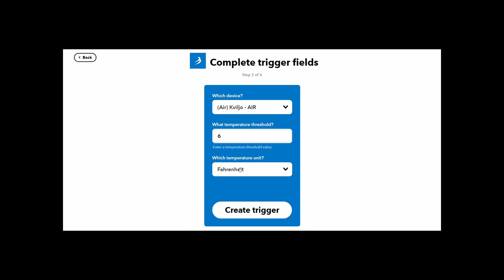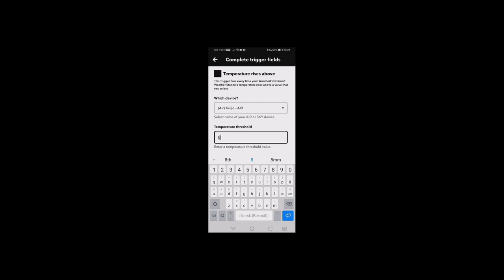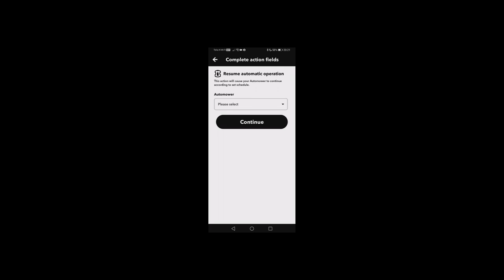WeatherFlow applet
Very short film to show how easy it is to protect your lawn against cold weather mowing with a Husqvarna Automower.  The Automower MUST have Automower Connect installed for this to work.  In the first example I use a web browser to create an Applet that will send my Automower called "Jacko" back to the charging station indefinitely if the air temperature drops below 6°C.  I am using weather data from my own WeatherFlow weather station, but you can use public services such as Weather Underground to collect nearby weather stats from.  In the second part of the film, I use the IFTTT app on my cell phone to create another Applet that resumes mowing according to the planned schedule if the air temperature rises above 8°C
WeatherFlow have told me that they will add "triggers" to allow control of your Automower in rainy weather.  There is a function already called "If rain is detected" that will send the mower home, but it's really sufficient as it will activate the applet at the first sign of rain.  I've been told that triggers for "rain intensity" in mm/hour and "rain accumulation" in XX mm over the last Y hours will become available?  I've also been told I will be notified when these functions are available and I'll make another film then.  This would be perfect for me, as I have an area one of my Automowers operates in that has poor drainage.  I would then use be able to send the mower home indefinitely if the rain intensity rises above, for example, 20mm/hour.  With a backup applet for if there has been more than 25mm rain in the last 24 hours, also send the mower home automatically.  a third applet would resume mowing according to the planned schedule if there has been no rain within the last 24 hours.